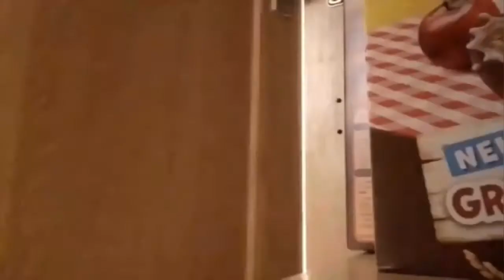SAYING ‘SAFFRON BARKER’ 100,000 TIMES IN ONE VIDEO !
You guys are all legends !

If you watched till the end of the video comment cool sunglasses Emily

And as always I’ve been emily you guys have been awesome and I will catch you guys in my next video byeeee ❤️